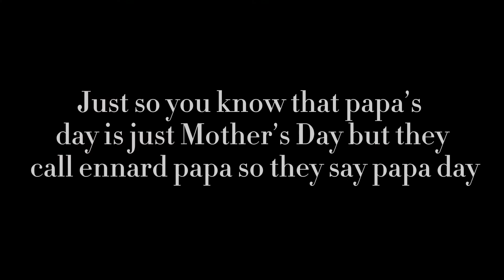A happy Mother’s Day late event